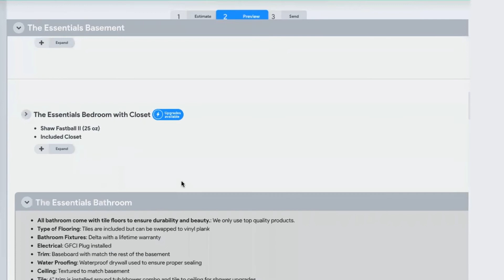CostCertified Short Demo Video Showing H.A.R.T. Engine & Amazon-Like Buying Experience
A reinvention of how construction is bought, sold and managed.  An e-commerce buying experience that allows the consumer to select their finishes, upgrade, downgrade, and build their own renovation or new-build with real-time price changes -- with no additional effort from the contractor.  Unique software that allows built-in financing and transparent ultra-low fee payments that automate workflow, facilitate trust and reduce cost and risk for general contractors, subcontractors and the consumer.